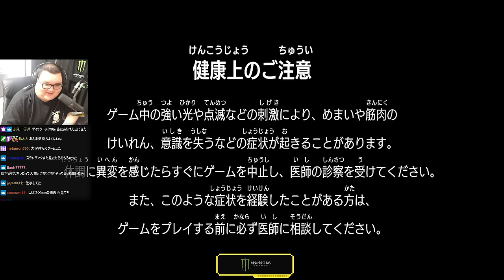浅すぎる本田を使いランクで大暴れするありけん【ありけん/スト6/切り抜き】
0:00 OP
0:10 面接3個落ち
0:41 本田無双